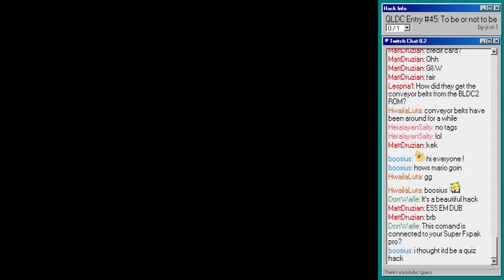"To be or not to be" by jirok1 -- QLDC2021 #45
Sometimes, just taking the questionable prompt literally is the best idea.

"To be or not to be" by jirok1

This entry won an award: "Most Literal Entry"